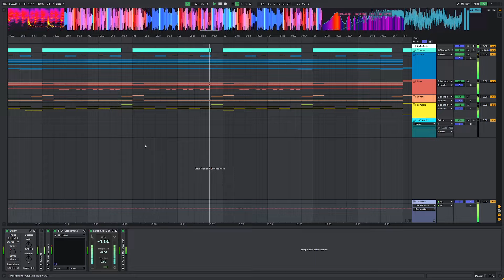If Skrillex had pitchmap in 2016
back once again with the loopitis master